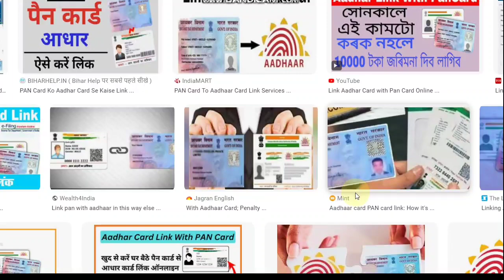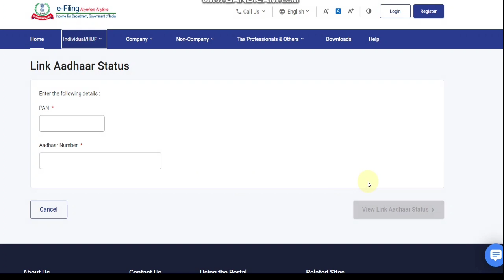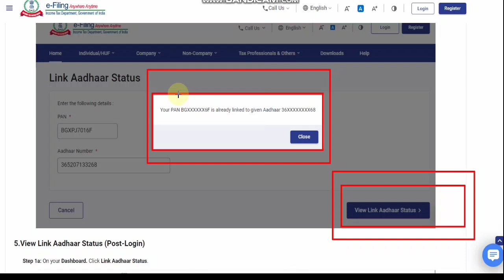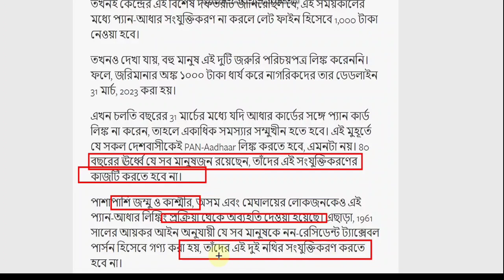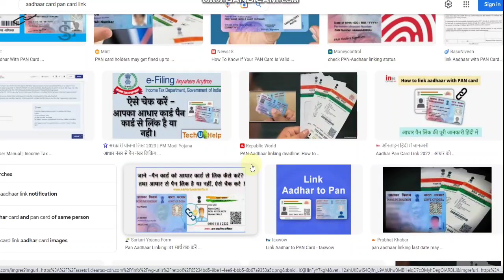৩১ মার্চের মধ্যে কাদের Pan - Aadhaar লিঙ্ক না থাকলেও চলবে? | How to Link Aadhaar with Pan Card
৩১ মার্চের মধ্যে কাদের Pan - Aadhaar লিঙ্ক না থাকলেও চলবে? এক্ষুনি জেনে নিন। দরকার নেই ১০০০ টাকা দেবার

Aadhar Card Pan Card লিঙ্ক না করলে আটকে কবে এই 21টি জরুরি কাজ। জেনে নিন কি কি

How to Link Aadhar With PAN Card Online | Pan ও Aadhar Card লিঙ্ক কিভাবে করবেন|Pan Aadhaar link 2023: